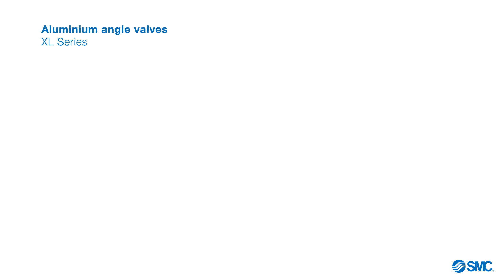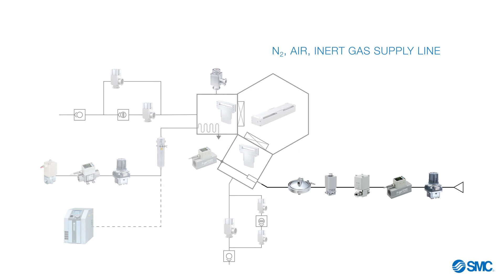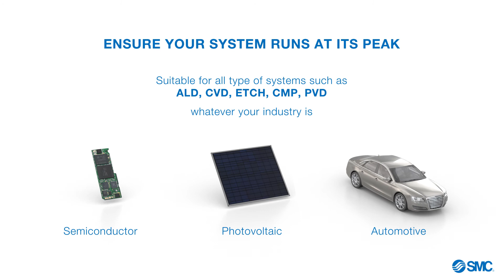SMC’s Featured Products Video: High Vacuum Solutions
See for yourself how SMC can "Ensure your system runs at its peak".
SMC’s high vacuum solutions provide high performance while fulfilling the required conditions such as non-leakage, clean specifications, corrosion resistance, long service life and minimum maintenance time. Our high-quality peripheral equipment is precisely what you need to exhaust air from and supply atmospheric pressure to your vacuum chamber when processing wafers and LCDs.